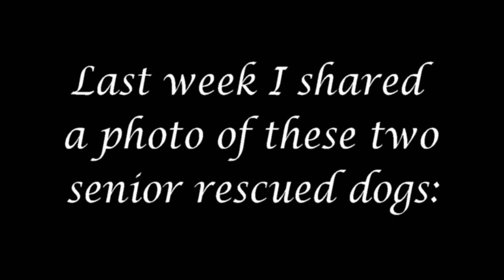Please consider adopting a senior dog.